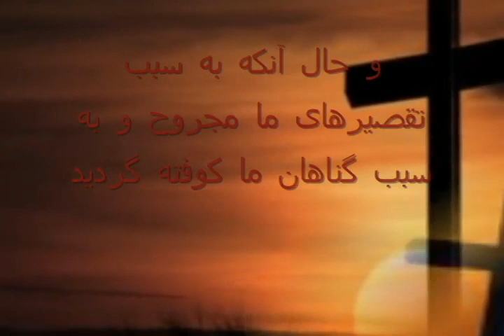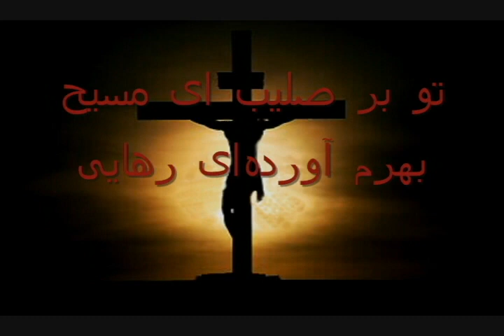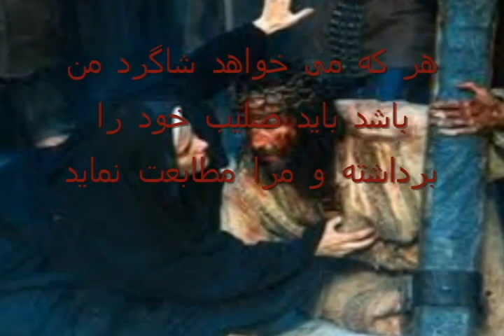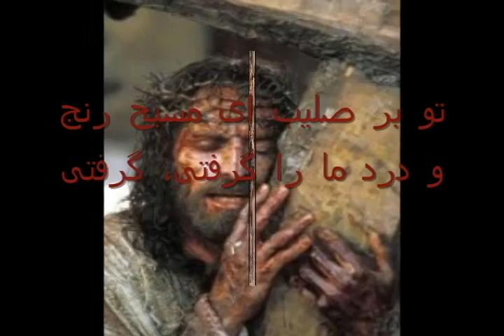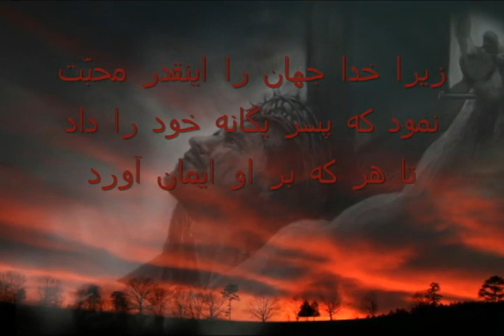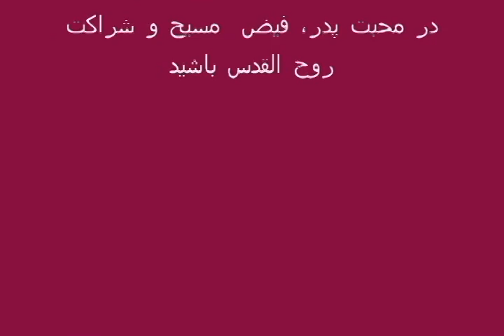Heavenly Man - آزادی در صلیب مسیح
هونلی من تقدیم می کند